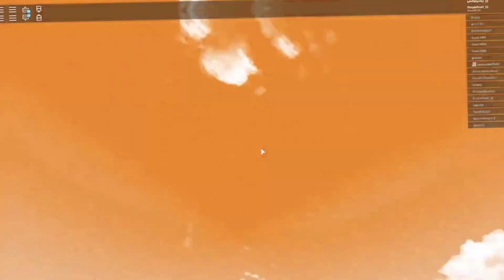i'll take you to Tomato Town " No Money No Problem "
Your every day grocerie trip with your children on the phone changing there mind on what they want. Sending you on a wild goose chase. until you finally reach the till and you find out there is no money on your credit card .?

I upload sneak peaks on what I have been working on and some
random stuff and art

a good old friend check out his channel really funny!!!

never forget his name!!!

it's  cool and funny videos I upload